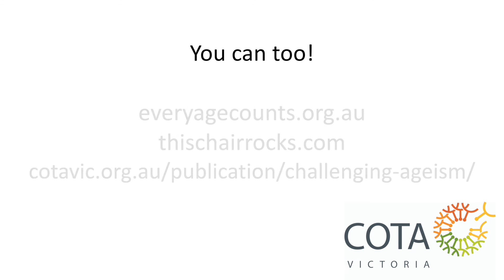Ashton Applewhite Addressing Ageism COTA Victoria Talk Podcast with Visuals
EveryAGE Counts hosted American ageism activist Ashton Applewhite for an Australian tour of talks about ageism, which included COTA Victoria. This is the talk when Ashton Applewhite meets COTA Victoria.